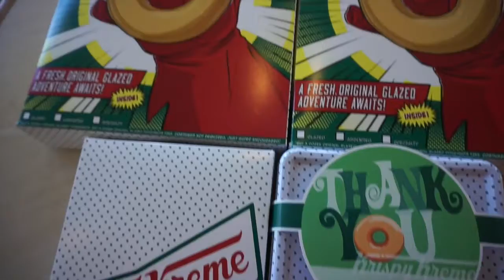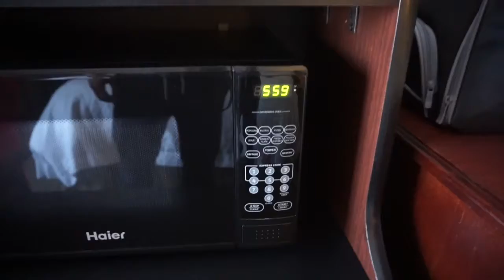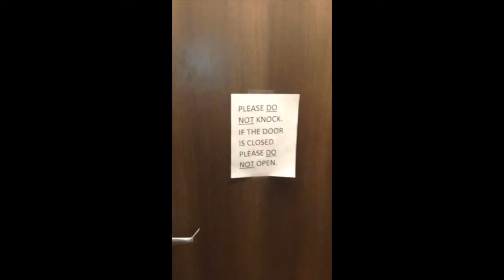Road Trip to Rochester, 1 Day Out!